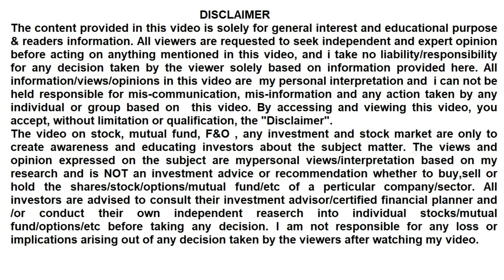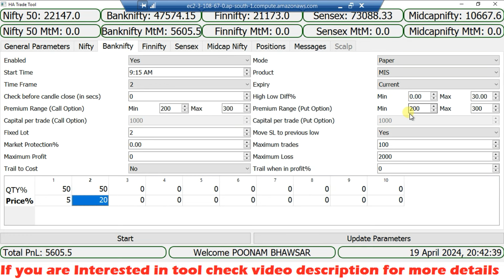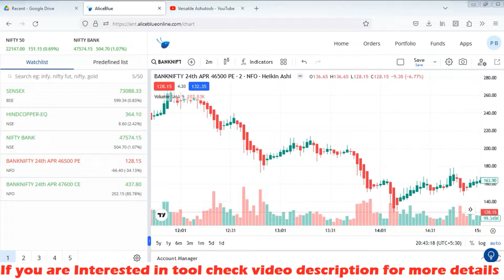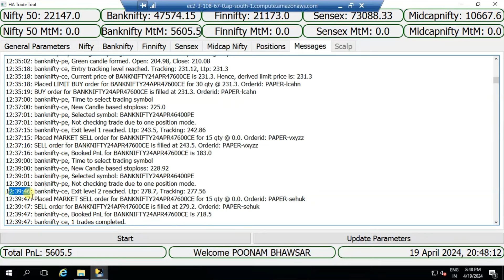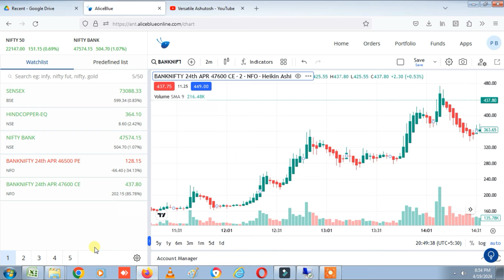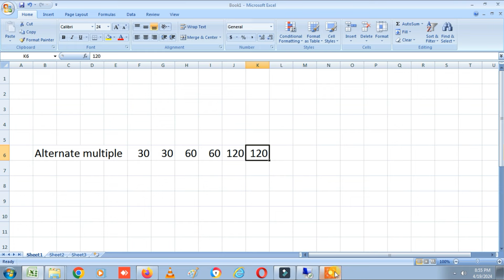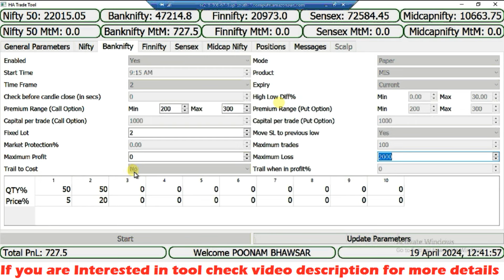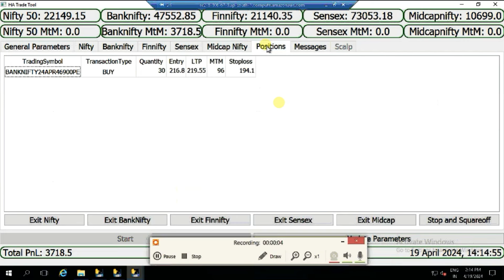Nifty , Bank nifty Option buy strategy | Power of Heiken ashi and mathematics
This is indicator based customized algo tool and HA based breakout tool , you can make your any logic automated and test in paper mode before live trade,
user must have good knowledge of stock market to use it, because no inbuilt strategy in tool,  user has to enter the own logic in tool, this tool doesn't give guarantee of sure shot profit, profit and loss depends on user logic, tool just automate the process only,

If you are interested in my auto trading tools

Open free demat in Aliceblue